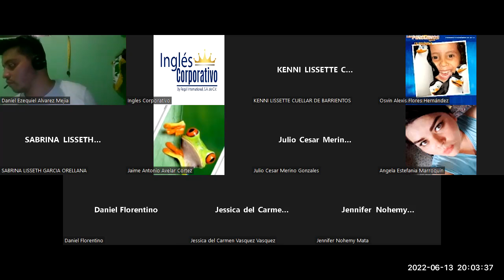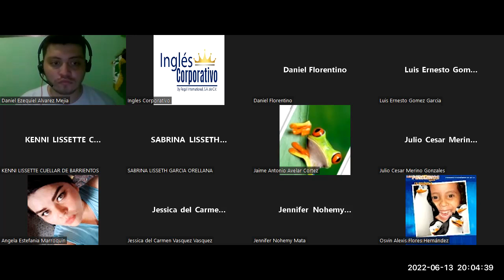Ingles Corporativo-13-06-2022- How to use can and can’t (part 1)